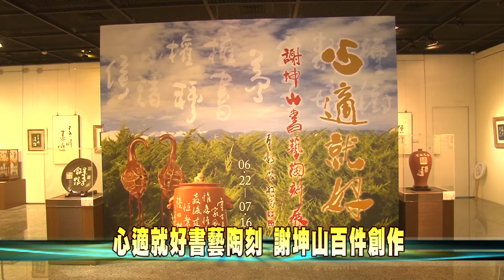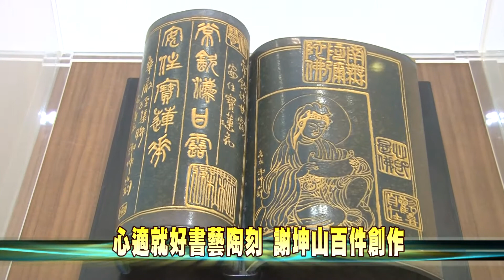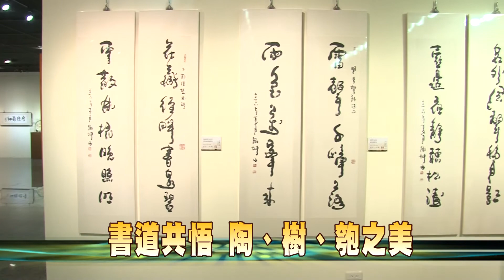106-06-22 謝坤山書藝陶刻展 彰化生活美學館展出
國立彰化生活美學館自即日起至7月16日，在第一、二展覽室舉辦「心適就好-謝坤山書藝陶刻展」，共展出書法、水墨、匏藝、陶藝、植栽等100件藝術創作，歡迎各界愛好藝術的朋友蒞臨觀賞。
謝坤山老師投身藝術教育30餘年，這次展覽以「心適就好」為主題，用書道共悟陶、樹、匏藝術之力，傳達幸福趣味觀念及傳遞對藝術生活的感動與動感，邀請民眾細細體察、進入真柏書法的世界！